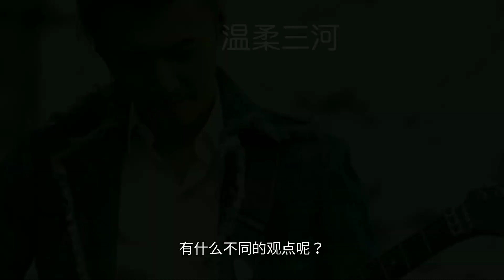柏芝照顾好我们的儿子，帮我孝敬一下父母，曾经夫妻患难见真情。